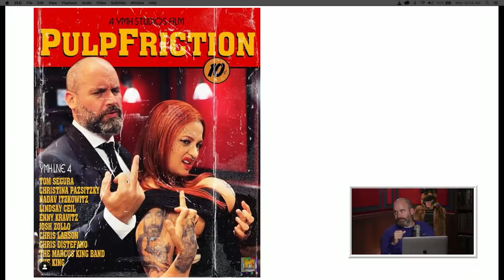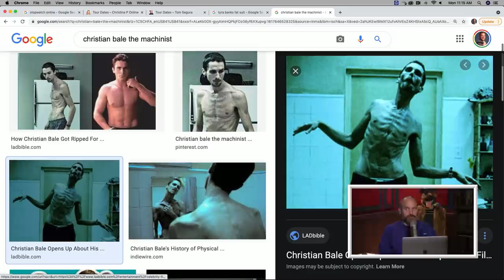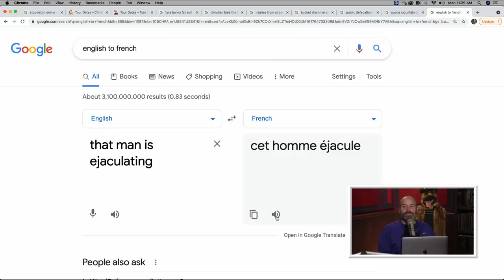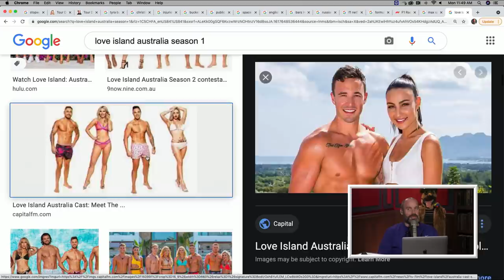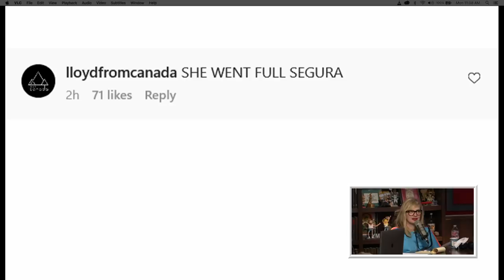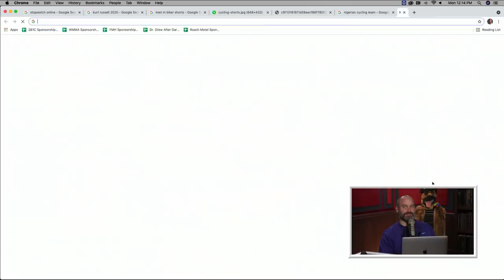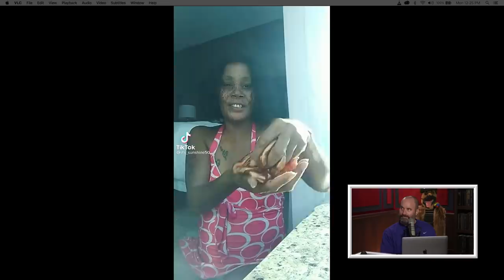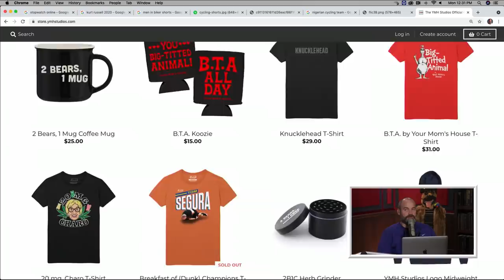Your Mom's House Podcast - Ep.598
Did you miss the 4th episode of YMH LIVE?! You still have a chance to watch it for a limited time only! now to get access to the craziest YMH LIVE yet!

to get an extra three months of ExpressVPN for free
to upgrade your denim game today!
to receive your first month of treatment for free.

WELCOME TO LUCIFER'S LAIR!! This week, Tom Segura and Christina P recap YMH Live 4, watch audience reactions to the heavy segment, discusses public defecation and Disneyland debauchery, and take a look at guys in tight biker shorts. They watch videos of Fedsmoker talking to an extremely patient cop, a PSA about weight bias, an insane Russian marriage proposal, some "Horrible or Hilarious" videos, and, of course, Christina's TikTok curations.